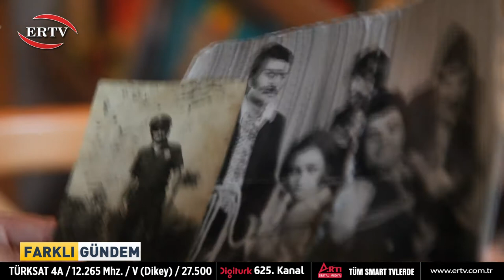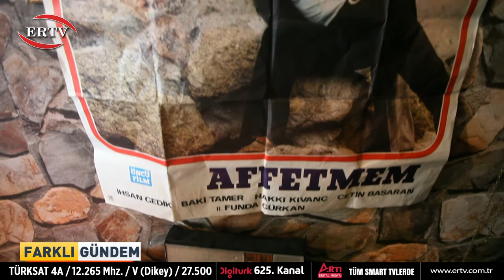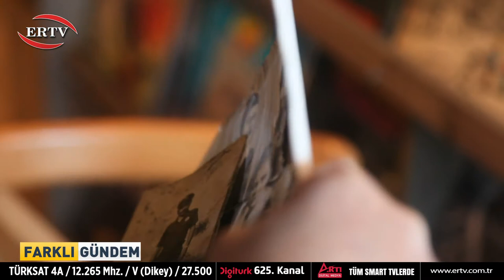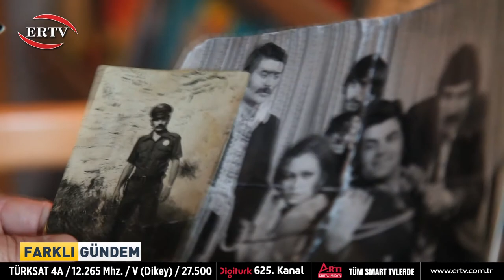FARKLI GÜNDEM 2.BÖLÜM - MEHMET YAĞMUR - YEŞİLÇAM SİNEMA OYUNCUSU